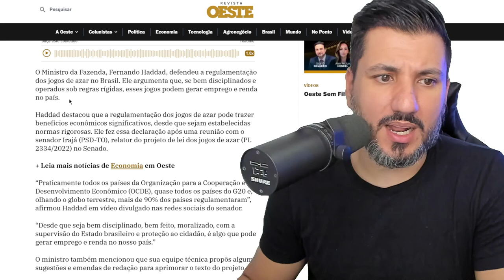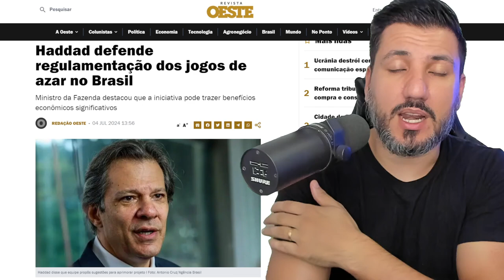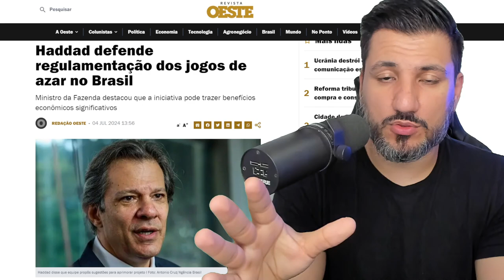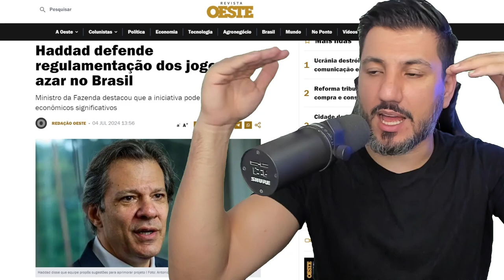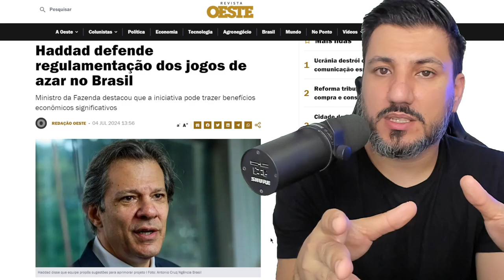HADDAD QUER REGULAMENTAR JOGOS DE AZAR